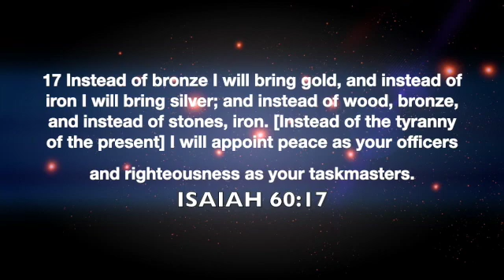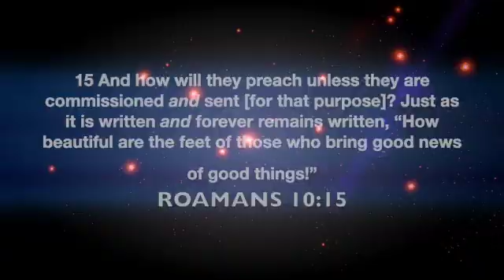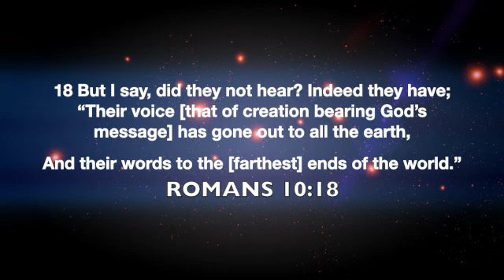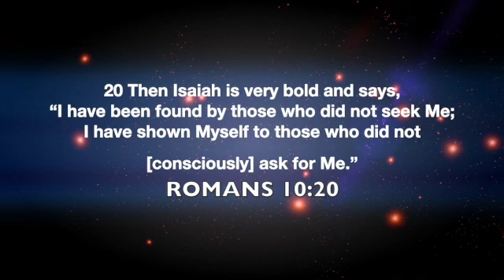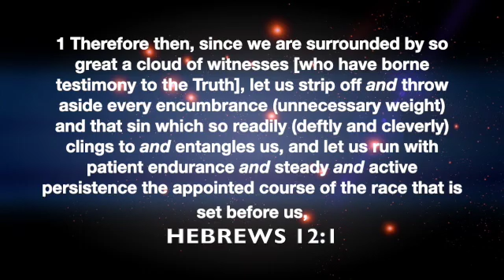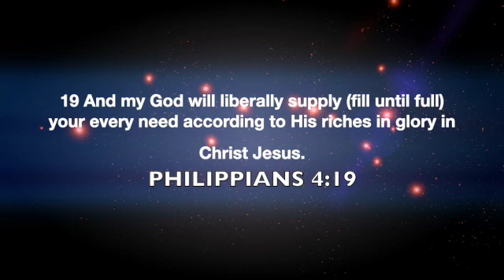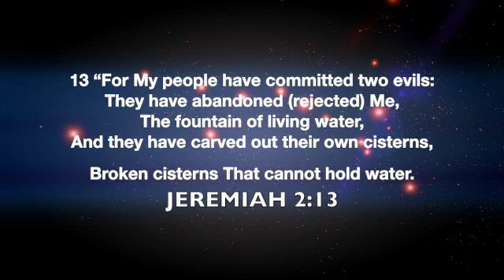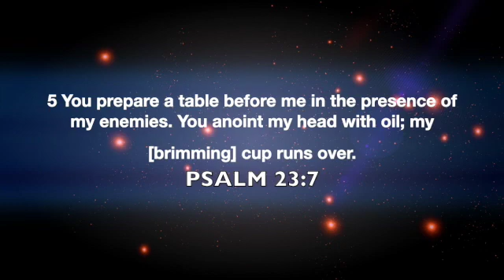BROKEN CRAYONS | PASTOR LEON LUNA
Support the ministry text to GIVE - TEXT "NHMBRIGHTONGIVE" to "77977"